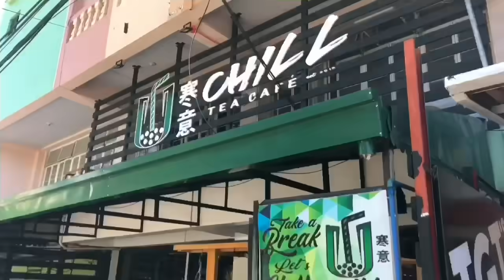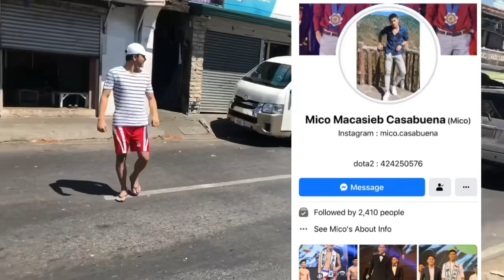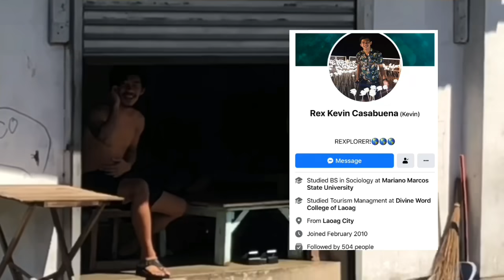BIRTHDAY NI MICO | MAY VIDEO GREET SI CHRISTINE SAMSON 🥺😍❤️